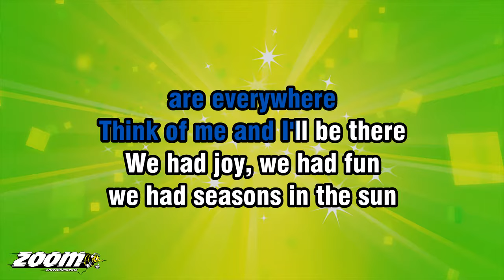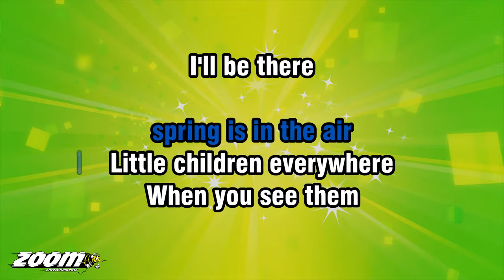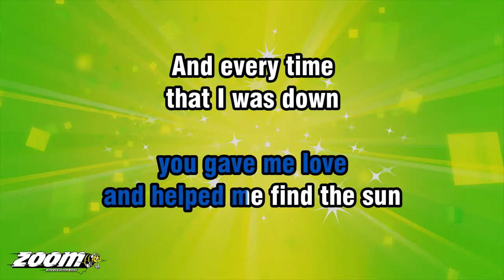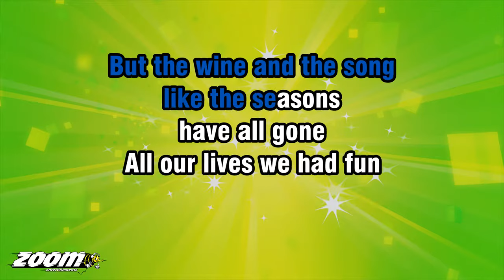Terry Jacks - Seasons In The Sun - Karaoke Version from Zoom Karaoke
Song lyrics:

GOODBYE TO YOU
MY TRUSTED FRIEND
WE'VE KNOWN EACH OTHER
SINCE WE WERE NINE OR TEN

TOGETHER WE'VE
CLIMBED HILLS AND TREES
LEARNED OF LOVE AND A-B-CS
SKINNED OUR HEARTS
AND SKINNED OUR KNEES

IT'S HARD TO DIE
WHEN ALL THE BIRDS
ARE SINGIN' IN THE SKY

NOW THAT THE
SPRING IS IN THE AIR
PRETTY GIRLS
ARE EVERYWHERE
THINK OF ME AND I'LL BE THERE

WE HAD JOY, WE HAD FUN
WE HAD SEASONS IN THE SUN
BUT THE HILLS THAT WE
CLIMBED WERE JUST
SEASONS OUT OF TIME

GOODBYE PAPA
PLEASE PRAY FOR ME
I WAS THE BLACK SHEEP
OF THE FAMILY

YOU TRIED TO TEACH ME
RIGHT FROM WRONG
TOO MUCH WINE
AND TOO MUCH SONG
WONDER HOW I GOT ALONG

GOODBYE PAPA
WHEN ALL THE BIRDS ARE
SINGIN' IN THE SKY

NOW THAT THE
LITTLE CHILDREN EVERYWHERE
WHEN YOU SEE THEM

BUT THE WINE AND THE SONG
LIKE THE SEASONS
HAVE ALL GONE

LIKE THE SEASONS
HAVE ALL GONE

GOODBYE MICHELLE
MY LITTLE ONE
YOU GAVE ME LOVE
AND HELPED ME FIND THE SUN

THAT I WAS DOWN
YOU WOULD ALWAYS
COME AROUND
AND GET MY FEET
BACK ON THE GROUND

NOW THAT THE SPRING
IS IN THE AIR
WITH THE FLOWERS
EVERYWHERE
I WISH THAT WE COULD
BOTH BE THERE

BUT THE STARS
WE COULD REACH
WERE JUST STARFISH

BUT THE STARS
WE COULD REACH
WERE JUST STARFISH

LIKE THE SEASONS
HAVE ALL GONE

ALL OUR LIVES WE HAD FUN